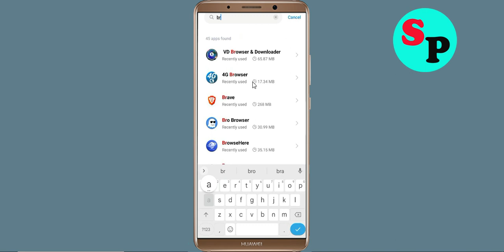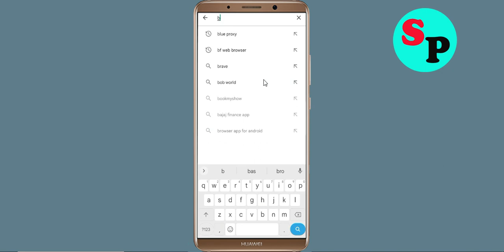How To Fix Brave Browser Keeps Crashing Problem Android & Ios - Brave Browser Crash Error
How To Fix Brave Browser Keeps Crashing Problem Android - Brave Browser Crash Error

Hello Friends today, In this video tutorial i will show you how to fix How To Fix Brave Browser Brave Browser, Fix Brave Browser Retry Problem Problem Android & Ios - Brave Browser Crash Issue. If you are facing same problem in your android mobile phone then it will help you to get rid of this problem.